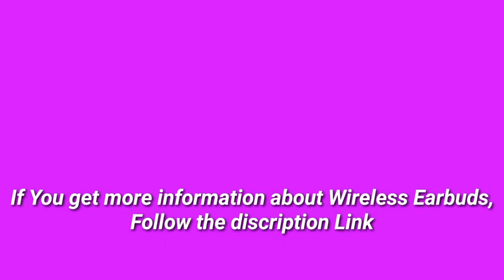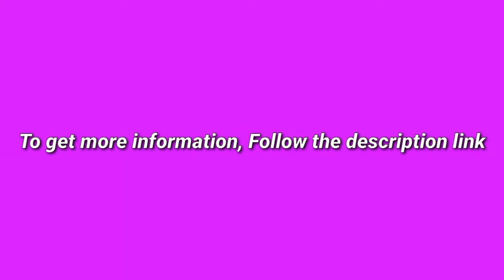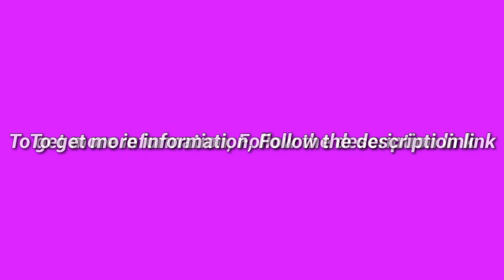5 Best Wireless Earbuds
(Discount Available)

► links to the 5 Best Wireless Earbuds We Listed in this video:

► Number 5
► Product Name- Wireless Bluetooth Headphones,True Wireless Earbuds Workout Bluetooth 5.0 in Ear Sports Headphones for Running Cycling Exercise HD Stereo Earbuds Outdoor Portable Bluetooth Earphones

► Number 4
► product name- Wireless Earbuds, Mpow MBits S True Wireless Earbuds In Ear w/Mic CVC8.0 Noise Cancelling Earphones, Bluetooth 5.0 Headphones Sports, Deep Bass/IPX8 Waterproof/35H Playtime/Touch Control/3 Mode, Black

►Number 3
► product Name- Otium Bluetooth Headphones, Best Wireless Earbuds IPX7 Waterproof Sports Earphones w/Mic HD Stereo Sweatproof in-Ear Earbuds Gym Running Workout 8 Hour Battery Noise Cancelling Headsets

►Number 2
► product name- TOZO T12 Wireless Earbuds Bluetooth Headphones Premium Fidelity Sound Quality Wireless Charging Case Digital LED Intelligence Display IPX8 Waterproof Earphones Built-in Mic Headset for Sport Black

►Number 1
► product name- Wireless Earbuds Sports Chstarina Bluetooth 5.1 Earbuds IP7 Waterproof Wireless Headphones with Charging Case Ear Hook 40H Playtime Deep Bass TWS In-Ear Buds Noise Cancelling Earphones for Gym Running

I try my best Wireless Earbuds of amazon mentioned in this video...

There are 5 Best Wireless Earbuds of Amazon. if You would like to know about any products details follow the description link.